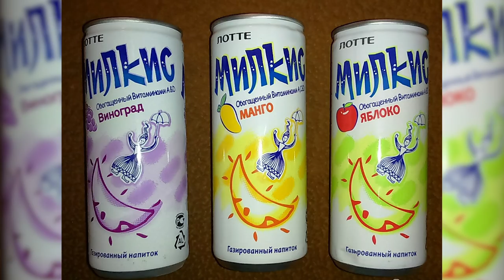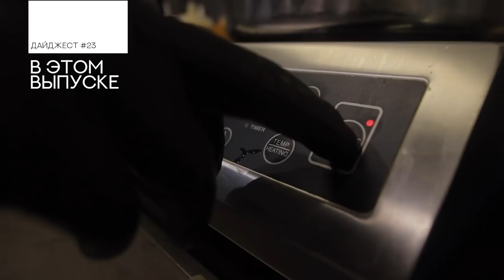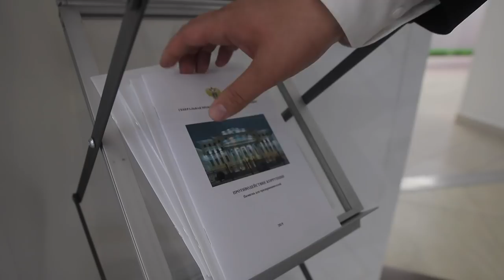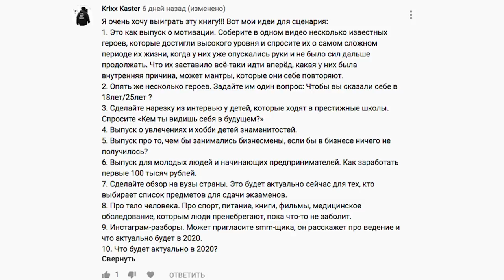Миллиарды Владивостока: владелец DNS, форум Путина и Илья Варламов. Дарим ужин на 100 000 рублей.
В этом выпуске команда Forbes Digest отправилась во Владивосток. Изначально, мы планировали рассказать исключительно о Восточном экономическом форуме, но в итоге — попытались разобраться в бизнесе Владивотостока вне визита президента, глав госкорпораций и делегаций из азиатских стран.

 Мы поговорили с создателями большого, среднего и малого бизнесов в регионе, представителями власти, института развития и взяли комментарии у блогера и урбаниста Ильи Варламова, который неоднократно снимал репортажи из Владивостока.

Самый крупный бизнесмен среди гостей выпуска — Дмитрий Алексеев, основатель DNS, единственной компании из рейтинга 200 крупнейших частных компании России со штаб-квартирой во Владивостоке.

 Город известен громкими уголовными делами в отношении представителей власти, поэтому мы зашли в кабинет к новому мэру города Олегу Гуменюку, расспросили его по поводу коррупции в городе.

О миллиардных инвестициях в Дальневосточный регион рассказал зместитель председателя госкорпорации ВЭБ.РФ Николай Цехомский.

Про качественный эффект от ВЭФа высказал свое мнение основатель стартапа Chemtech Андрей Гавриленко (он пятый год приезжает на Восточный экономический форум в качестве организатора), в противовес ему выступил экономист Андрей Мовчан.

Приморский ресторатор Павел Беленец приготовит для вас камчатского краба и поделится секретами ресторанного бизнеса для аудитории туристов из Китая и Южной Кореи.

Илья Варламов даст свою оценку городской среды Владивостока.

Кроме того, в выпуске мы назовём имя победителя, который получит книгу с автографом Евгения Чичваркина и объявим новый конкурс, главным призом которого станет ужин на 100 000 рублей.